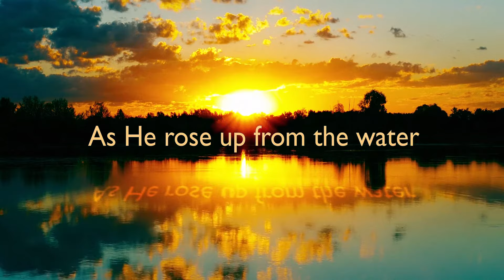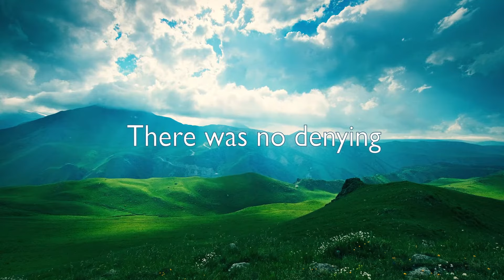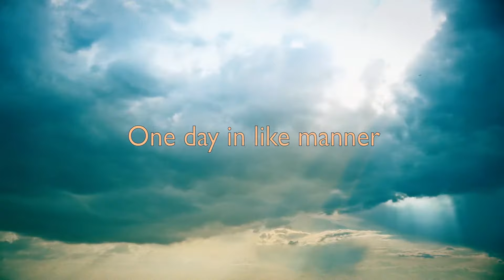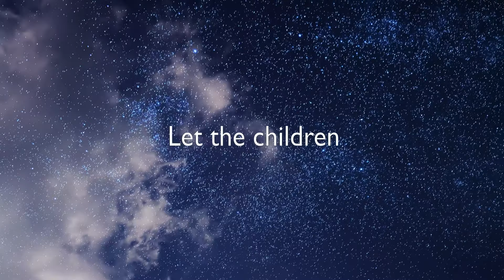The Nelons - "Children Sing" (Official Lyric Video)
In this time of unimaginable tragedy, we know that our beloved friends and their traveling companions are in the arms of Jesus Christ whom the Nelons spent their entire careers singing about as they spread His Gospel around the world. We stand on His promises today as we grieve the loss our our precious Daywind family members.

Song - "Children Sing"
Songwriters - Jason Clark and Tony Wood
Artist - The Nelons
Album - 'Peace At Last'
Label - Daywind Records

John down at the Jordan
Preaching and baptizing
"There's another coming"
the heard him testifying
But one day on the shore line
The Son of God was standing
As he rose up from the water
The Spirit came descending

Sing for the sinner now has a Savior
Sing for the captives being set free
Sing for the sheep have a good shepherd
let the anthems ring
Let the children sing

High upon the mountain
Of transfiguration
the disciples saw Jesus
And splendid exaltation
There with Moses and Elijah
and a voice from Heaven speaking
There was no denying
It was the Son of God their seeing

One day in like manner
Final chapter of the story
We'll sing when we see him
Riding clouds of glory

Sing for the saints seeing their Savior
Sing for believers finally free
Sing for the sheep being with the shepherd
Sing for our deliverer coming back from Heaven
Sing for the King taking you and me
Sing for Jesus coming to redeem us

Let the children sing (repeat)